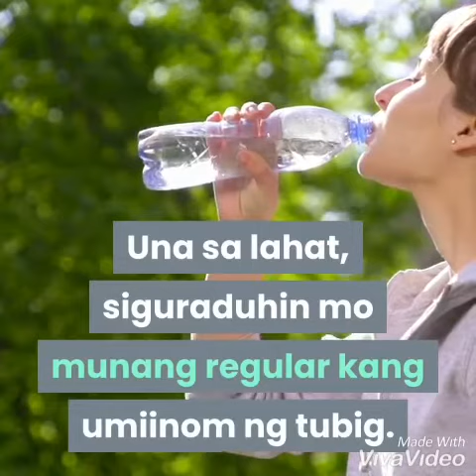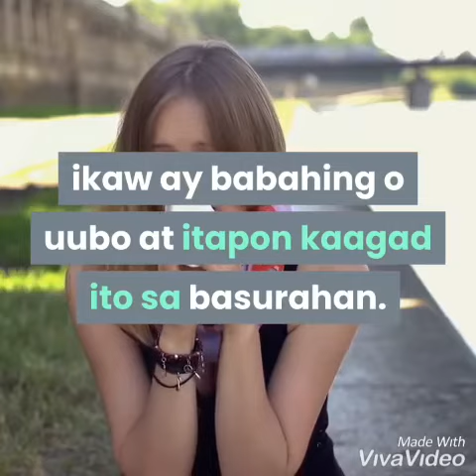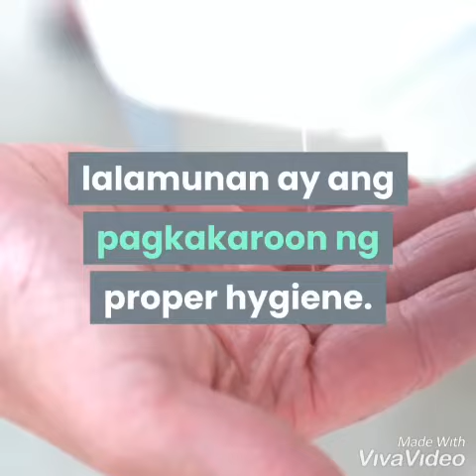natural na gamot sa makating lalamunan